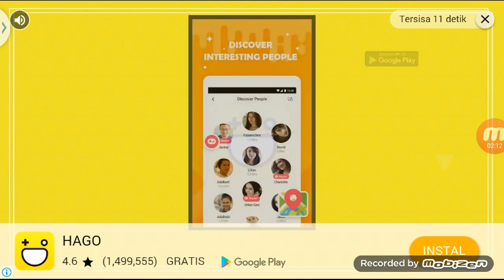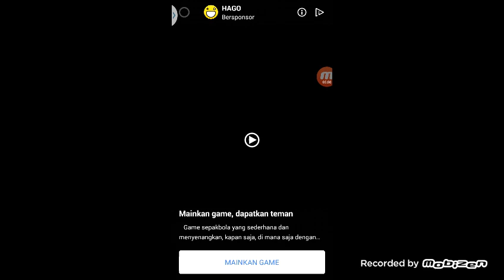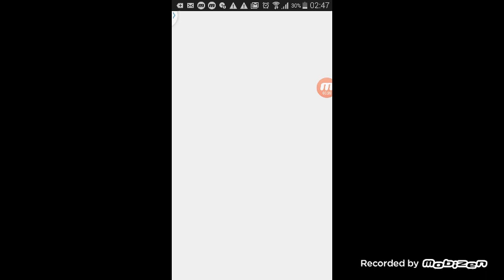Game barbie menanam buah buahan di kebun!!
Game barbie sedang bercocok tanam di Kebun.. selain apel apa lagi barbie akan menanam tunggu saja next video teman2.